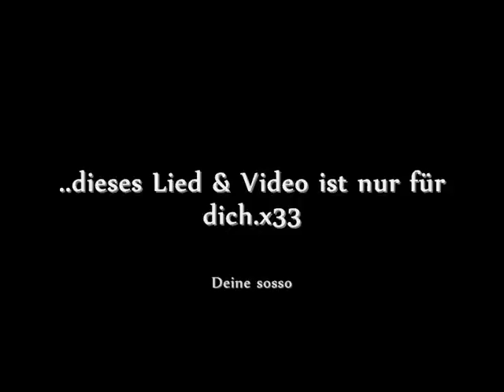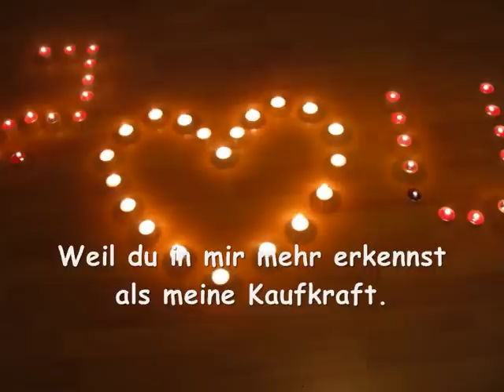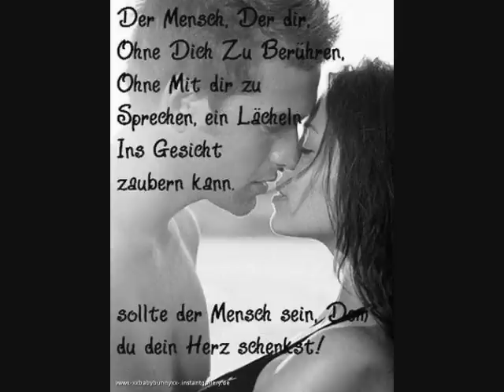Du bist der Mensch wegen dem ich morgens lach wenn ich aufwach.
Schatz ich liebe dich.x33 Wir sind jetzt schon fast 5 Monate zusammen und ich liebe dich immer noch so wie an dem ersten Tag.x33
Die Zeit mit dir ist einfach unbeschreiblich.x33 :-* *__*